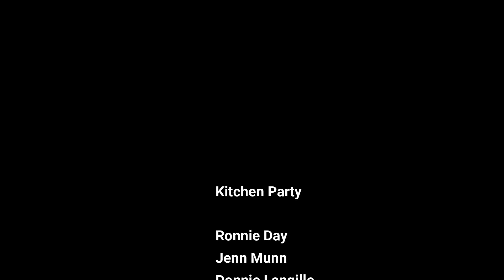Pure Country Show-Kitchen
Clifford Kelly at the Pure Country Show Aug.17/19.  Kitchen Party--Ronnie Day, Jenn Munn, Donnie Langille and Clifford Kelly